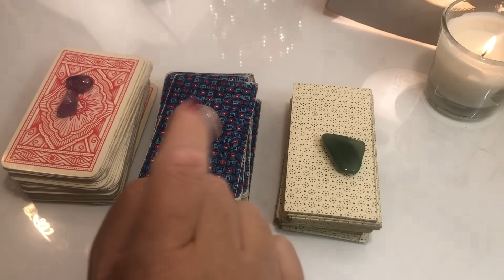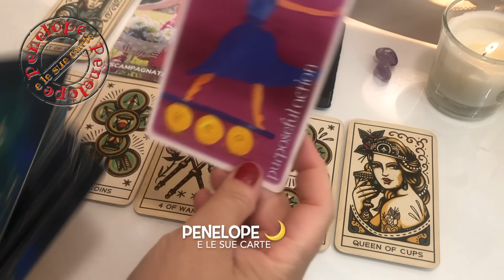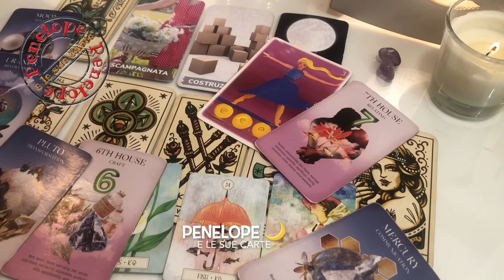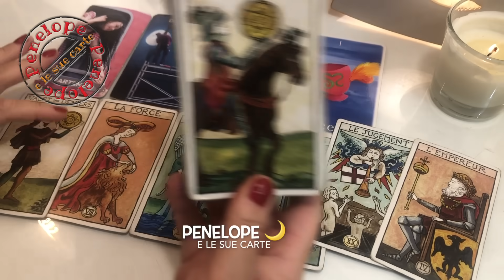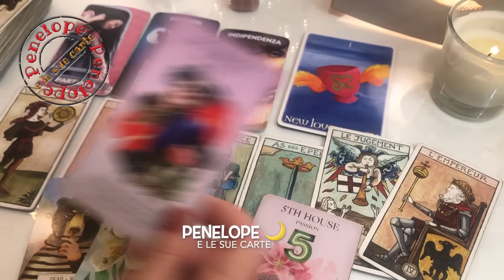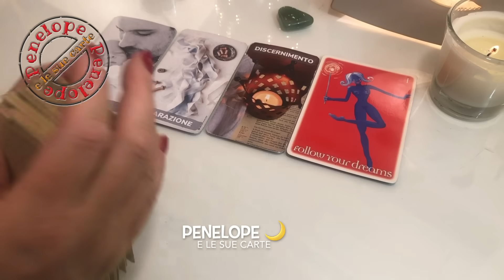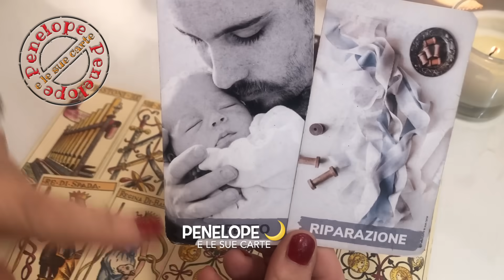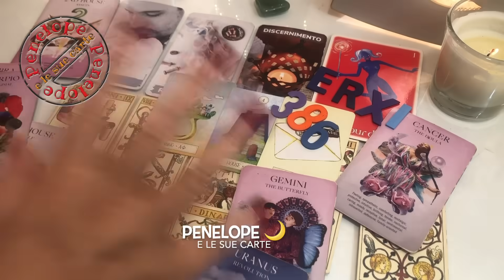Cosa ti sta per accadere? Tarocchi 🔮 Scegli una Carta 🔮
Cosa Ti Sta Per Accadere ?! Lo chiediamo ai miei tarocchi e oracoli. Scegli una carta e scopri cosa ti riserva il prossimo futuro 🔮☀️
✅ LE MIE CARTE nel video:

✨TIMESTAMPS ✨
🔮 Mazzo quarzo rosa  11:56
🔮 Mazzo avventurina verde  23:50
🔮 Mazzo ametista 0:53